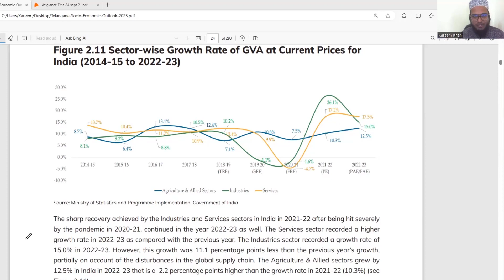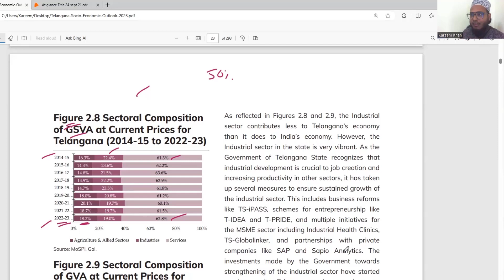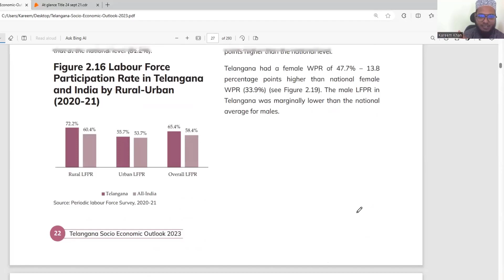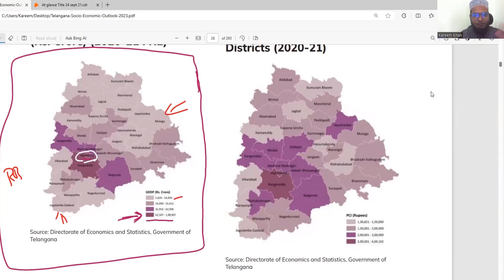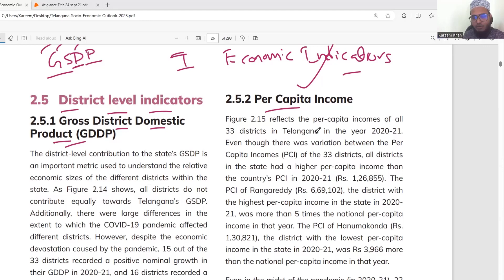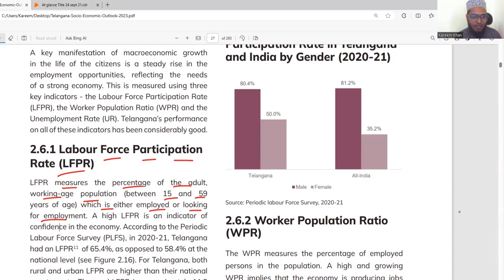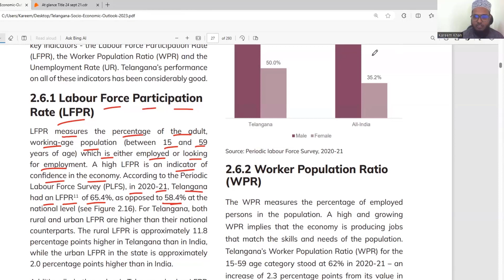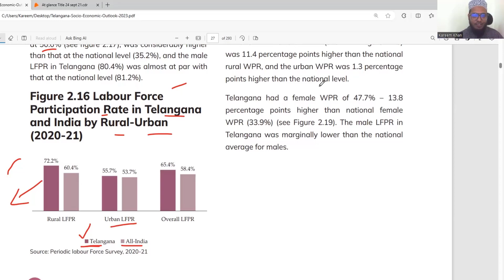Telangana GSDP, Per Capita Income, LFPR Ratio and Worker Population Ratio | Telangana economy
Telangana, a southern state in India, boasts a rapidly growing and diverse economy, with several key economic indicators reflecting its progress. Here's a description of some of these important economic factors: